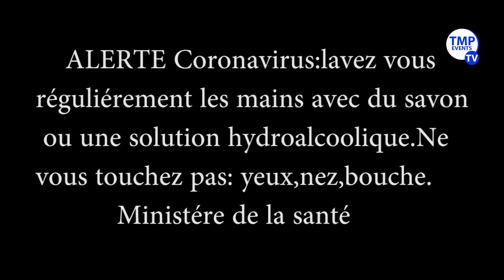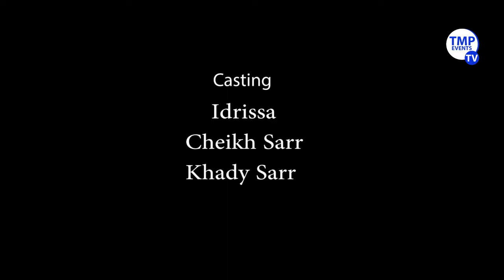EPISODE 2 CORONAVIRUS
Votre nouvelle Série And Danne Coronavirus Tous les jours sur la TMP Eventstv